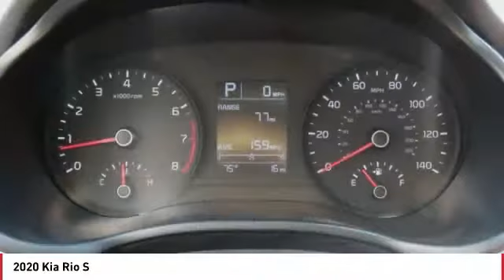2020 Kia Rio Monroe NC 03001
2020 Kia Rio S

Don't miss this 2020 Kia Rio. It's equipped with great features. You'll want to take this 4 door car home. Make a great choice today.